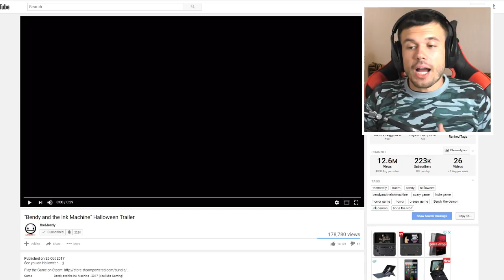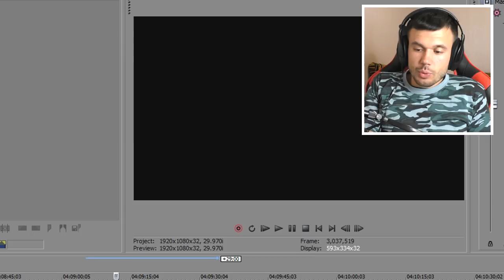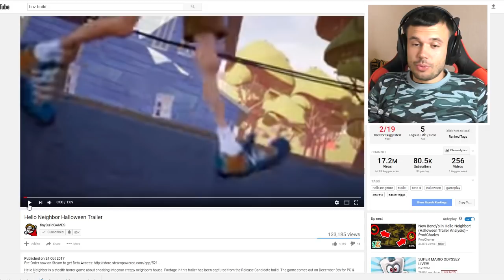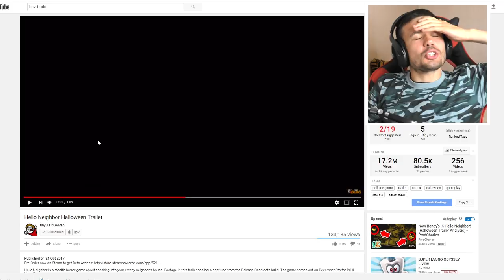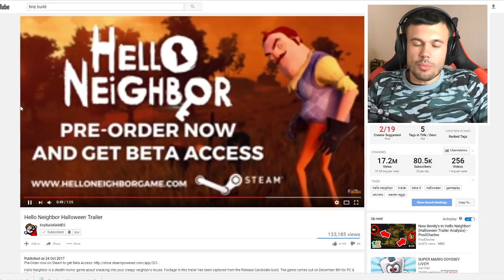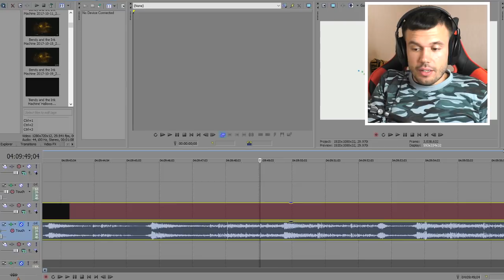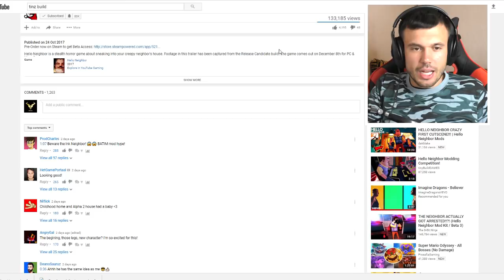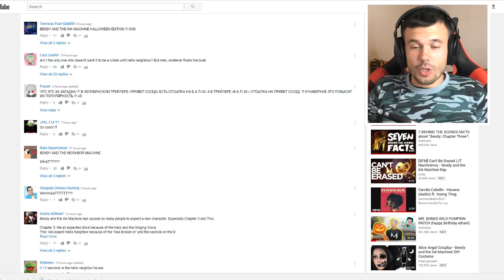DON'T TRUST THE INK NEIGHBOR! Bendy And Hello Neighbor Halloween Trailer SECRETS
Dont trust the Ink Neighbor!
Bendy And Hello Neighbor are in the same team for Halloween!
Bendy and the ink machine halloween update Bendy + Neighbor collab!
What are they actually gonna do?
Are they friends or foes?
Check out this phenomenal update!

 (Even  smallest help is appreciated)